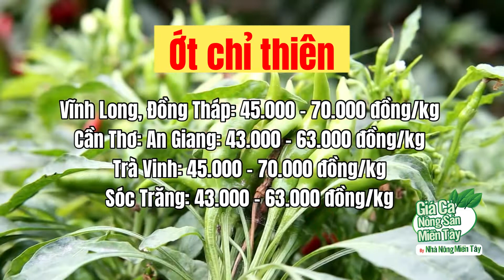Giá ớt các loại hôm nay ngày 28.06.2022 | Giá cả thị trường ớt các loại hôm nay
Giá ớt tại các tỉnh Miền tây ngày 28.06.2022 | Giá cả thị trường ớt các loại hôm nay | Nhà Nông Miền Tây - Mekong Farmer